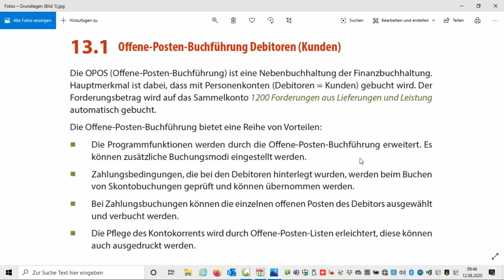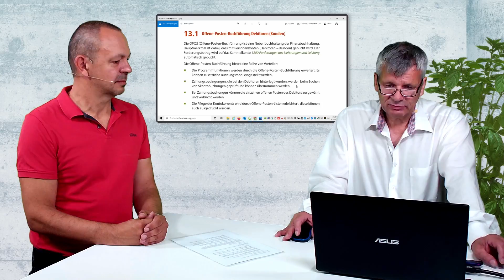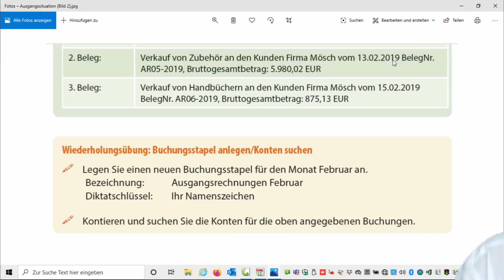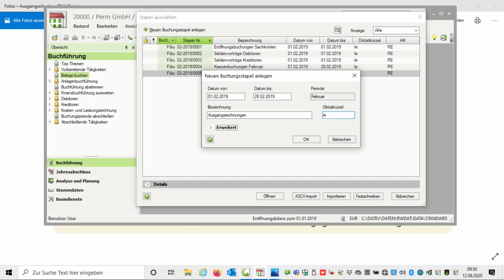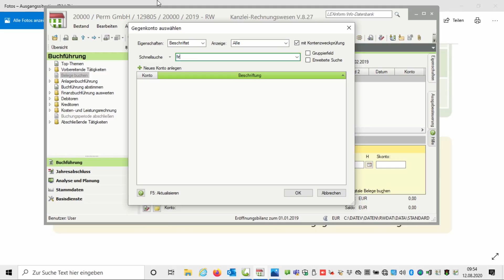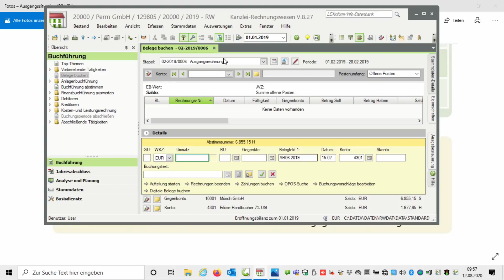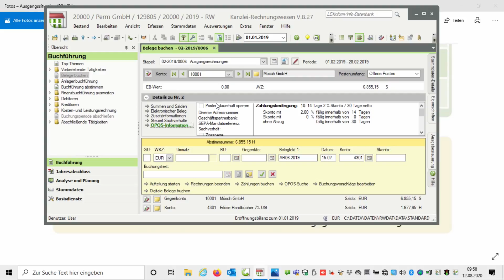DATEV Kanzlei-Rechnungswesen: Finanzbuchhaltung: So verbuchst Du OPOS-Rechnungen richtig & effizient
Kennst Du die Funktion "Rechnungen buchen" in OPOS (Offene-Posten-Buchführung)? In DATEV Kanzlei-Rechnungswesen wird sie häufig nicht genutzt. Das würde aber sehr viel Zeit sparen! Günter Lenz, Dozent bei der Kölner Wirtschaftsfachschule (▬ zeigt Dir in diesem Tutorial, wie sinnvoll diese Funktion ist und auf was man dabei achten muss.

Kapitel:
00:00 Intro
00:14 Was ist OPOS?
04:40 Beispiel-Buchung
12:32 Outro